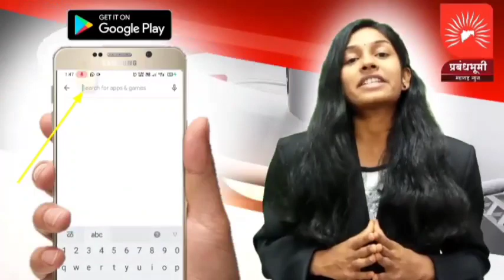नांदगाव न्यू इंग्लिश स्कुल येथे तब्बल वीस वर्षे नंतर पुन्हा भरली अनोखी शाळा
नांदगाव न्यू इंग्लिश स्कुल येथे तब्बल वीस वर्षे नंतर पुन्हा भरली अनोखी शाळा, विद्यार्थ्यांनी जुन्या आठवणींना दिला उजाळा